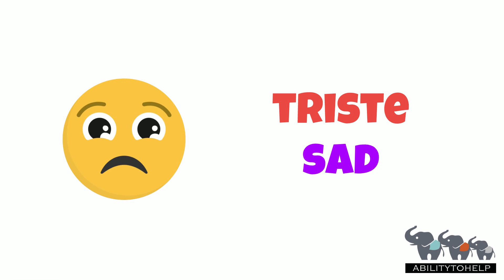Diplomado en Inglés, Ejercicio 33 - AbilityToHelp